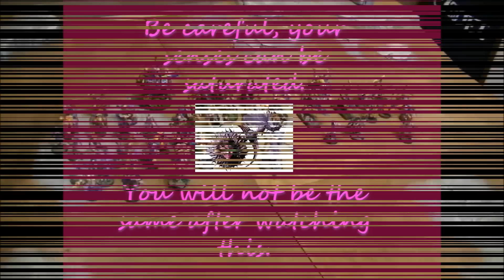Army Showcase: Slaanesh Force, Chaos Marines and Daemons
This is the Slaanesh side of my Chaos forces. I follow the color scheme of the 80's before they  change to the black and pink of today.
Army contains Lucius, Daemons prince, Chaos Lord, Noise marines, dreadnought, daemonettes ans seekers of slaanesh.